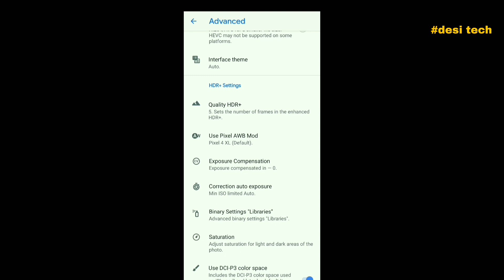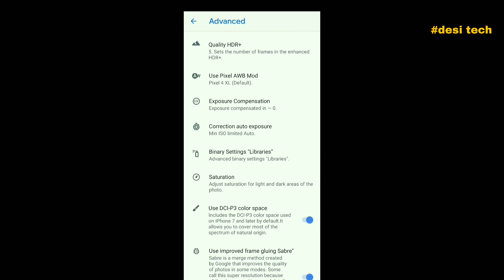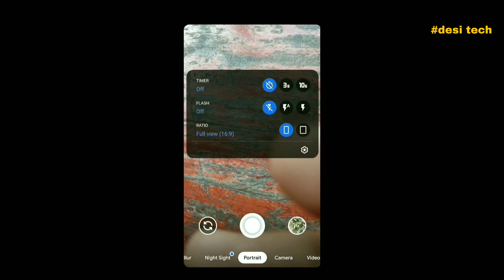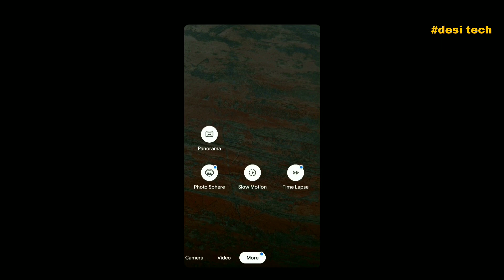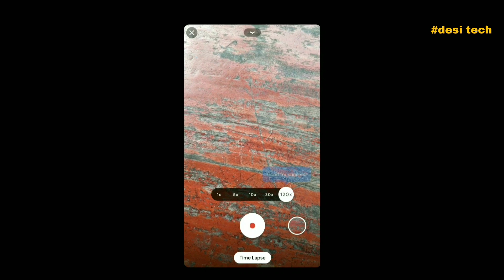Poco F1 Best GCAM | GCAM 7.0 | MIUI 11.0.5.0 Stable | No Root | Settings Included | prabhakar karn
Are you looking for Google camera 7.0 (Gcam 7.0) mod for the Xiaomi Poco F1 running MIUI 11 stable? In this video we will have our first look at Google camera 7.0 (Gcam 7.0) mod for the Xiaomi Poco F1 running MIUI 11 stable. Major Features of Google Camera 7.0 on Poco F1 include Lens Blur, Night Sight, Astro Mode, Timelapse etc